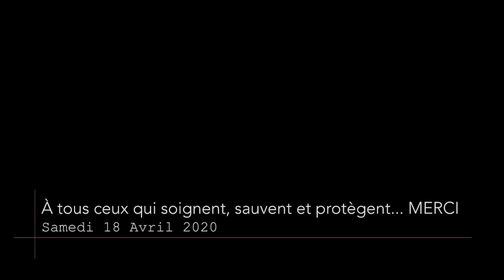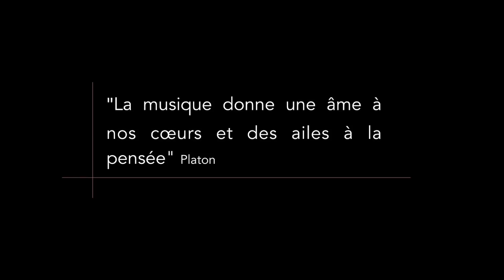COVER - L'hymne à l'amour - Josh Groban - Inspirée par l'enseignement vidéo de Pierre-Yves Duchesne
Portés par l'enseignement vidéo quotidien de Pierre-Yves Duchesne (coach vocal de Lara Fabian et fondateur de L'Académie Internationale de Comédie Musicale), différents chanteurs interprètent "L'hymne à l'amour" version Josh Groban. Grâce à la générosité des participants, ce simple exercice devient un véritable hommage à nos héros du quotidien, ceux qui soignent, sauvent et protègent durant ces temps difficiles.

✔️Ecoutez, likez, partagez !

Réalisé par Valentin Buchet en accord avec Pierre-Yves Duchesne.